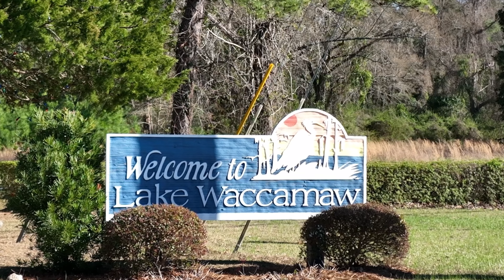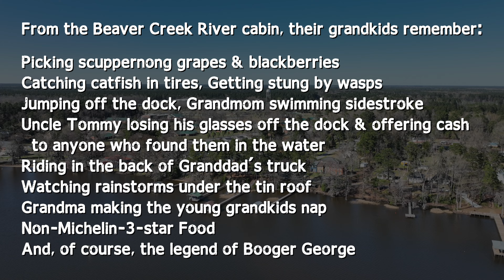1930's Lake Waccamaw - Our Grandparents' Vacation Spot